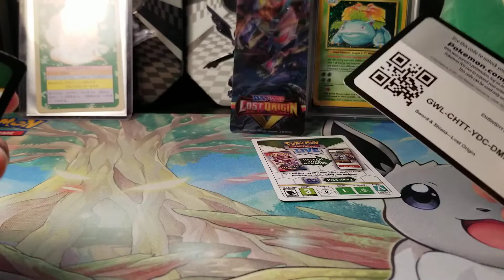POKEMON CODE CARDS FOR COMMENTS